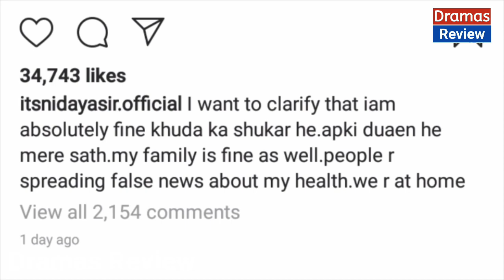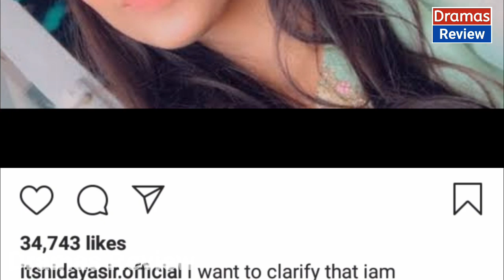Mera Dil Mera Dushman Episode 56 Promo | Mera Dil Mera Dushman Episode 56 Teaser | Ary Digital Drama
***NOTE***
Music is taken from the YouTube library.
END